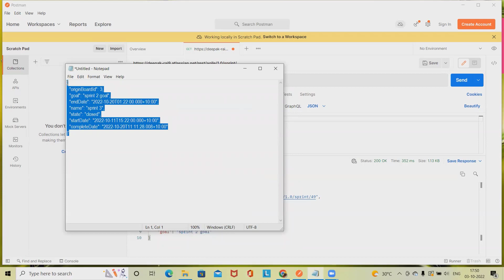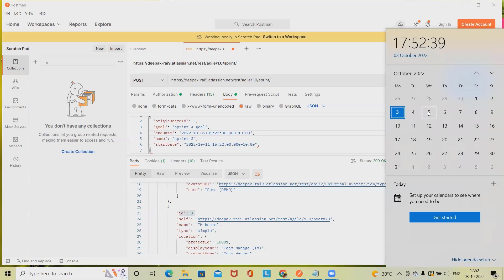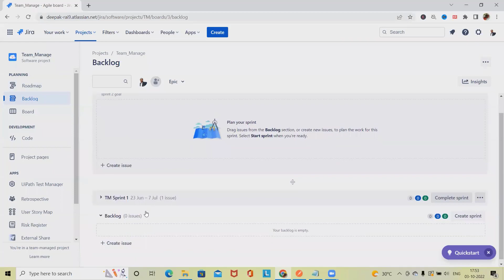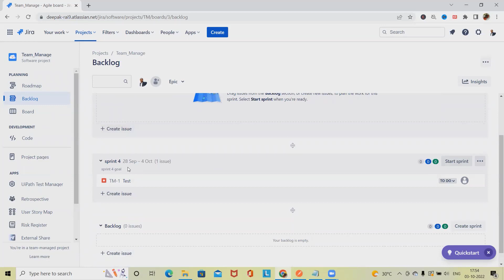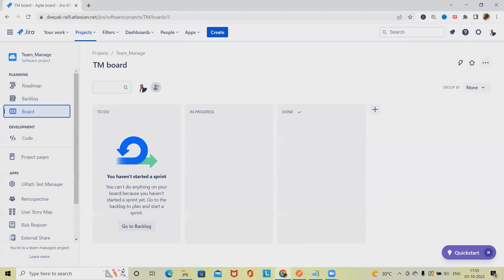How to Create Jira Sprint through REST API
Jira Software provides a number of custom fields, which are made available in the Jira platform REST API. The custom fields are: Sprint, Epic link, Epic name, and Story points. You can read and edit these custom fields via the issue resource of the Jira Platform REST API.